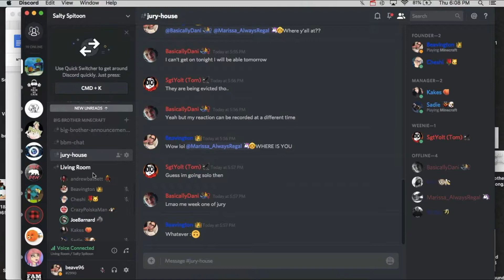Bloopers & Outtakes! Big Brother Minecraft ~Season 1 Week 7~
The best part are the mess ups so here are some more from this week! :D

Join the madness by joining our discord!

Follow along and hope you enjoyed today's episode because you can never unseen it!